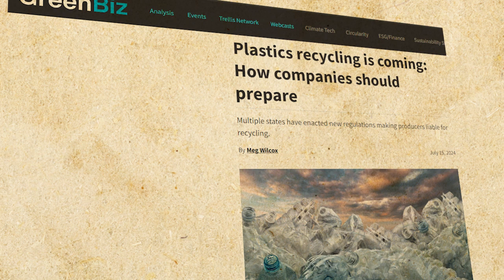Plastics Recycling is Coming: How Companies Should Prepare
Discover the Plastics Recycling is Coming: How Companies Should Prepare by David Marinac

Move to reusable packaging
Pick a few packaging types that are already fairly standard;
Brand them collectively as returnable packaging; and.
Process their recovery through the existing recycling system. Companies will need to work out a system for cleaning and reclaiming the packaging.

Follow David for Packaging Business Updates and More!